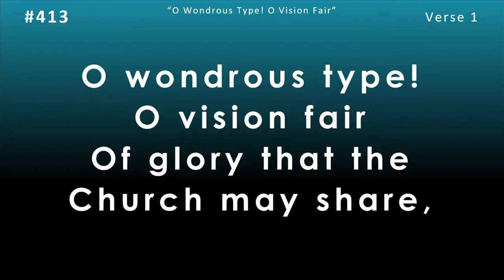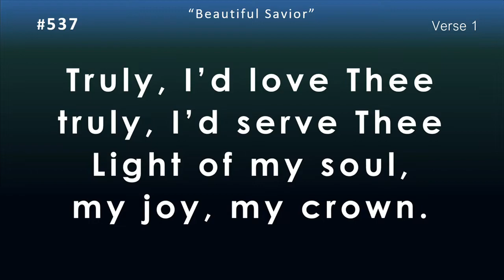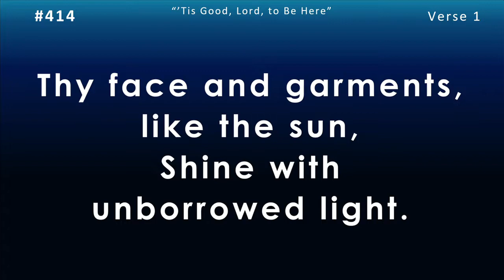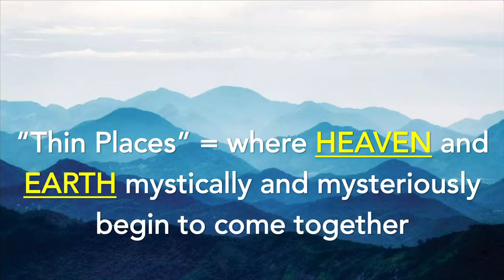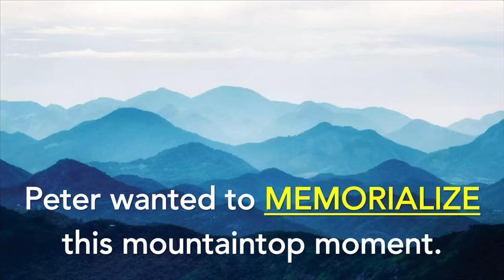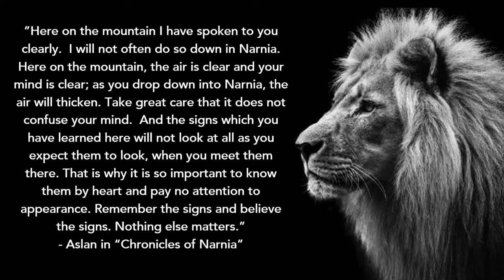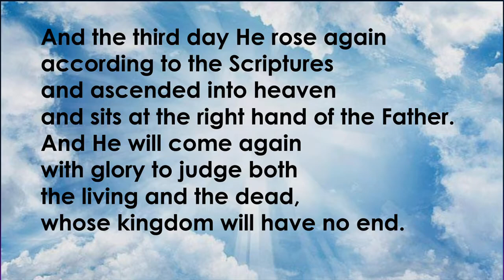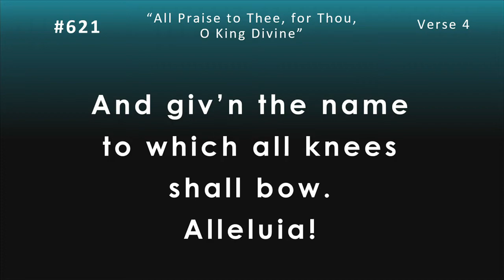Weekend Worship 02 27 2022